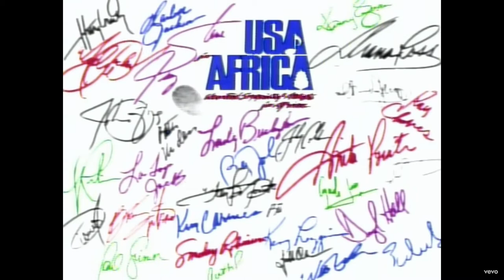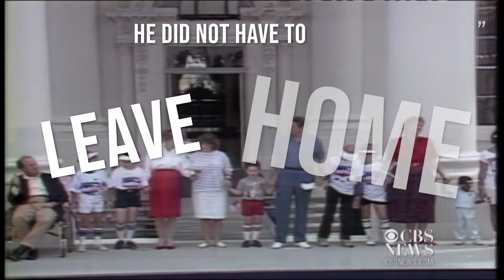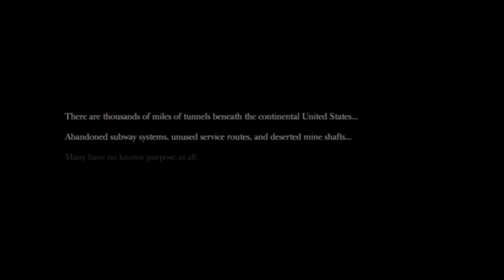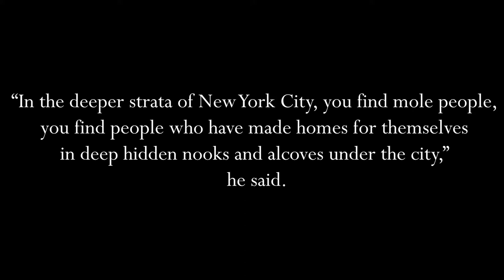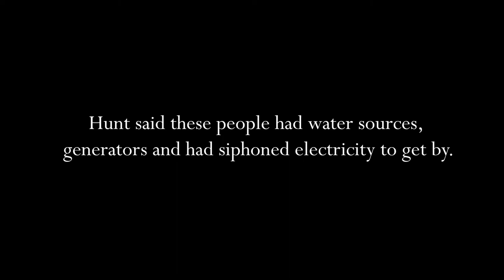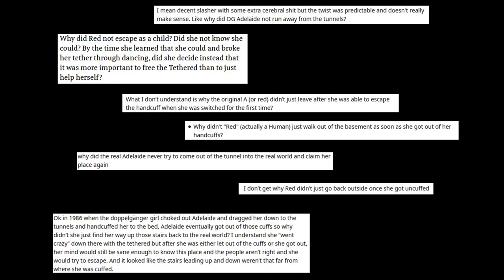Tethered: Portrayals of the homeless in Jordan Peele's Us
Jordan Peele's Us, like his debut Get Out, is a great example of horror as metaphor. Ultimately it's about class fears of the homeless, of the way the wealthy classes demonize the poor or otherwise ignore them. But anyway, where DID those scissors come from?

00:00 Part One: Hands Across America, 09:33 Part Two: A Grotesque Parody, 16:31 Part Three: Human Too, 19:50 Part Four: The Escalator, 22:34 Part Five: Comfortable and Complacent, 28:02 Part Six: The Tragedy of Pluto, 33:24 Conclusion: Tethers Across America